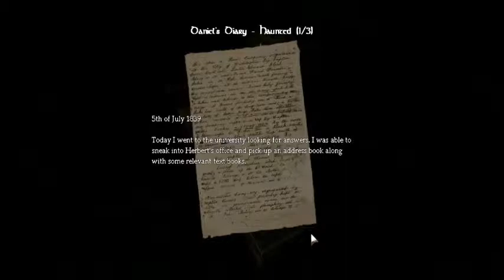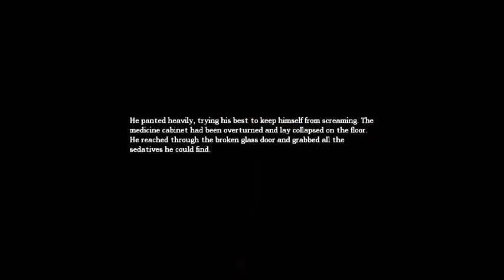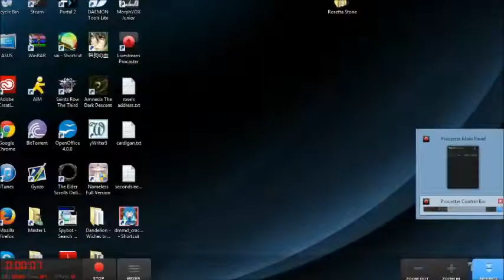Luce Plays: Amnesia the Dark Descent [Part 6]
In today's episode, I begin to tackle the Machine Room!

But fuck, I'm missing some flow rods! D: I have to go back to the storage!? Shhhheeeeeeets!!!

Commentary by: Inya001